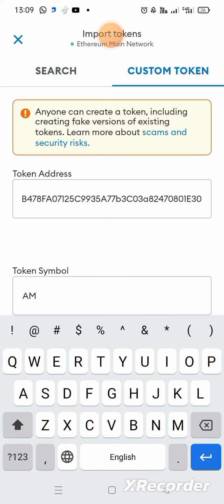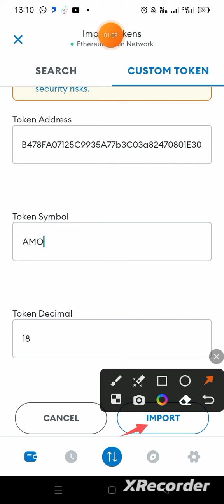How to Add Amino Token in Ethereum Main Network to MetaMask Wallet|Technical Shahnavi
Add Amino token in Ethereum Main Network to MetaMask Wallet

Invite Code:
Obaid121100